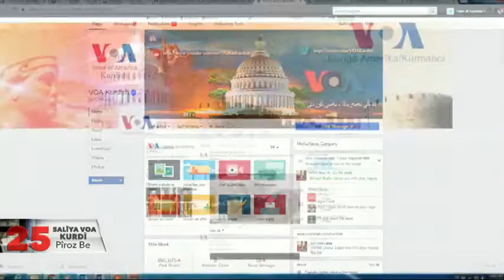بەشی کوردی دەنگی ئەمەریکا 25 ساڵ لە کاری ڕاگەیاندن